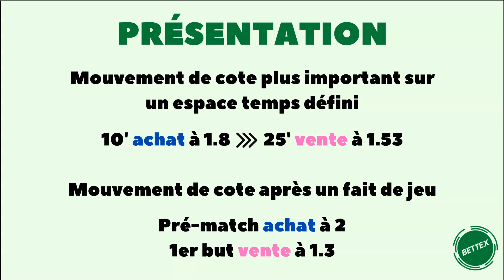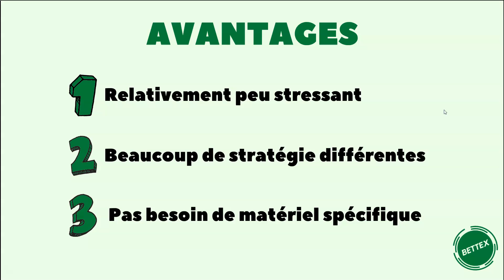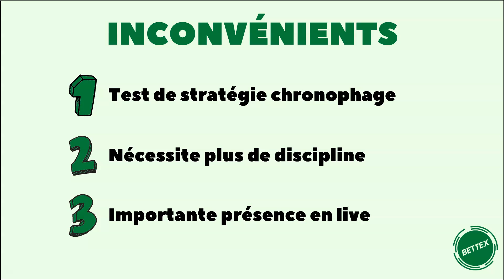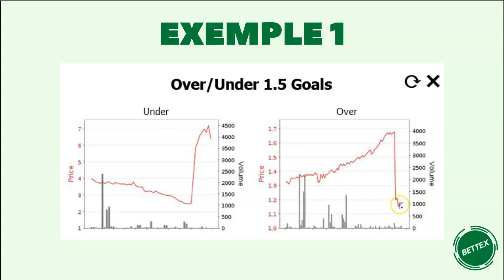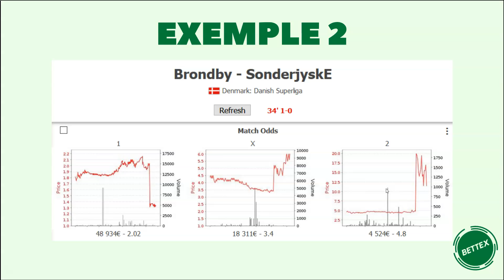SWING TRADING : MÉTHODE DE TRADING SPORTIF !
Quelle est la méthode du swing trading ? Comment utilise t'on la méthode de swing trading dans le trading sportif ?

Dans cette nouvelle vidéo de la série des méthodes de trading sportif nous allons voir la méthode la plus souvent utilisée dans le trading sportif ! Cette méthode offre de nombreuse opportunité d'application de stratégie de trading sportif en live.

🛠 MES OUTILS 🛠

Moi c'est Alex Bettex, je suis passionné de pari sportif depuis mes débuts en 2014 pour la coupe du monde au Brésil. Durant ces dernières années je n'ai cessé de me former aux paris sportifs classiques et je me suis spécialisé dans le trading sportif ou plus communément nommé le betting exchange sur Betfair. Aujourd'hui j'expérimente des algorithmes et vous partage mes analyses ainsi que mes connaissances aux travers de cette chaine Youtube.

⛔ IMPORTANT ⛔

Nous ne sommes pas conseillé en investissement et les analyses proposées n'ont aucune garantie de succès.

Selon votre pays de résidence, nous vous incitons à respecter les règles en vigueur en matière de pari sportif.